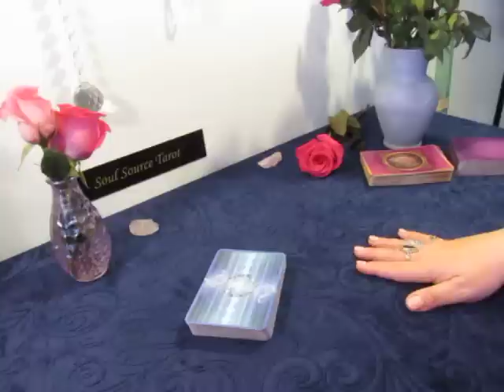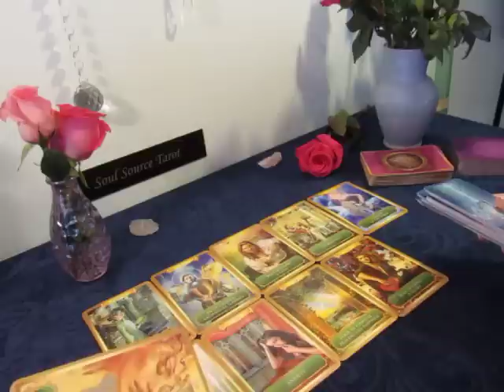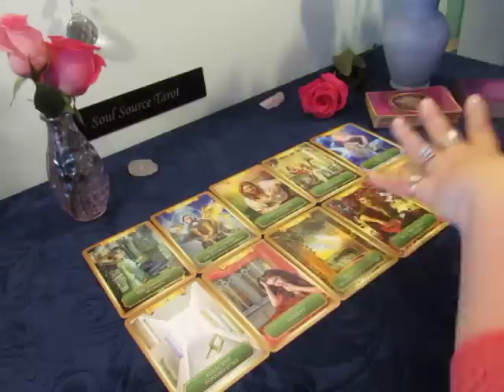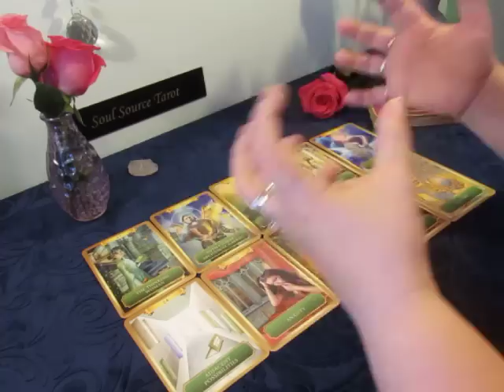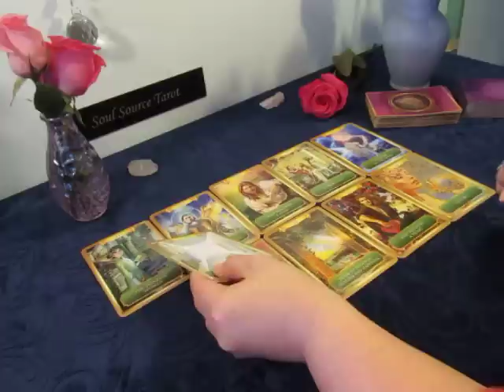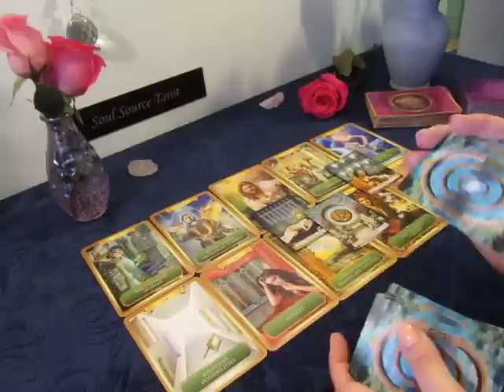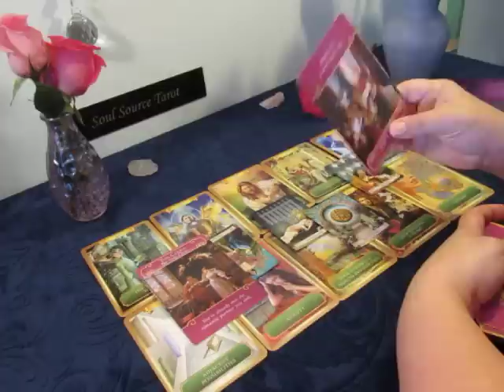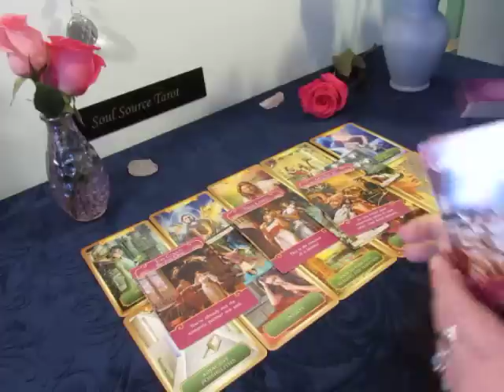~Fire Signs~Choose Wisely, Options~Aries, Leo, Sagittarius Week Ahead Love Tarot Reading